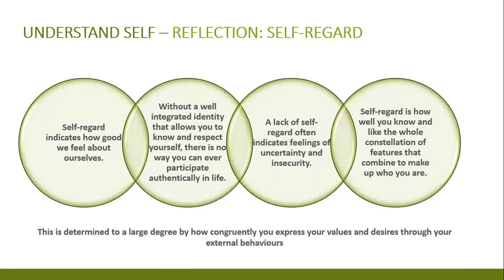We Connect - Emotional Intelligence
In this We Connect session, we explored how to manage our emotions in order to achieve better outcomes in business and relationships. This clip prompts us to conduct some introspection to understand what affects our mental state both positively and negatively.